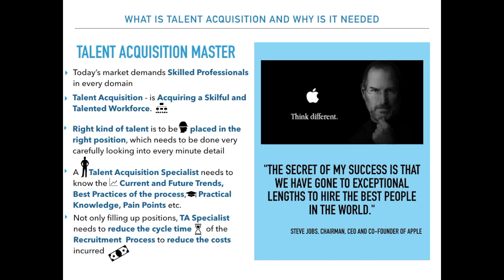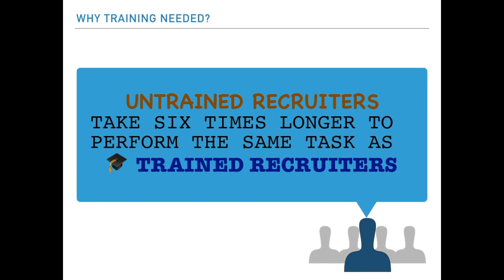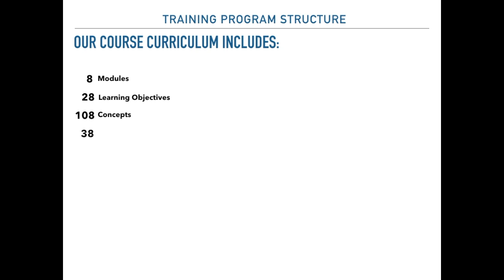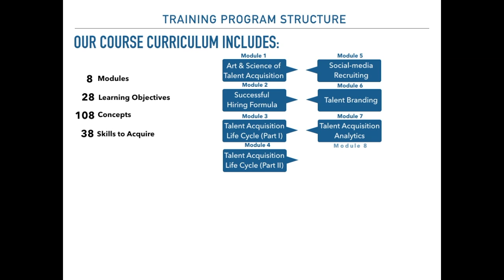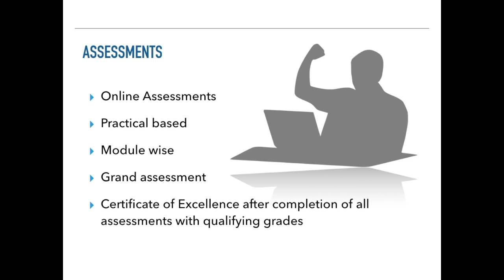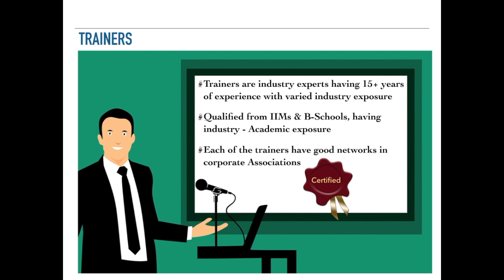Certified Talent Acquisition Master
This video gives a complete information of our Talent Acquisition Master Certification Program.
Our numbers: 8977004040 / 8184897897 / 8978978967